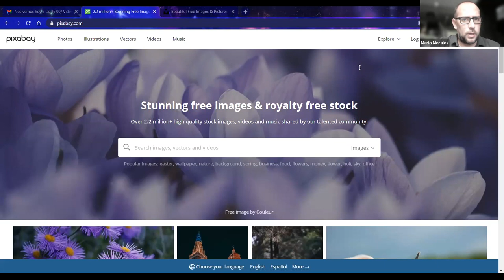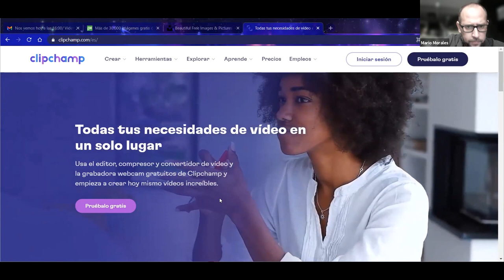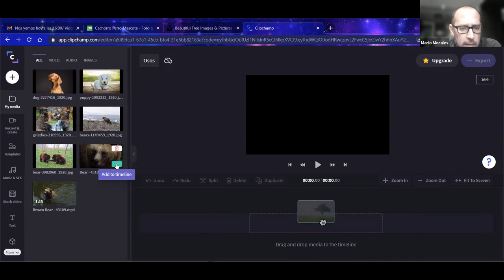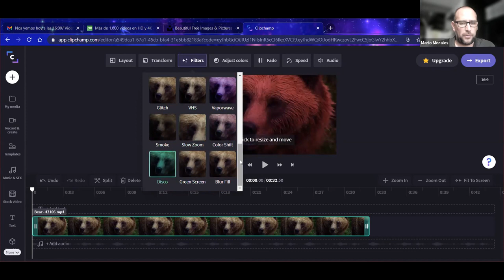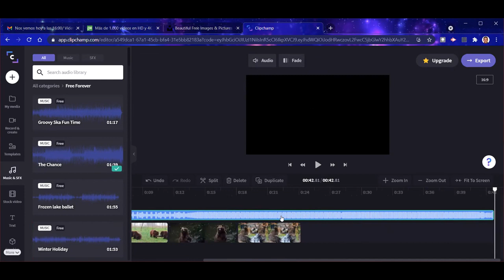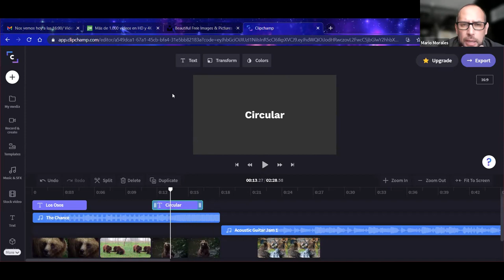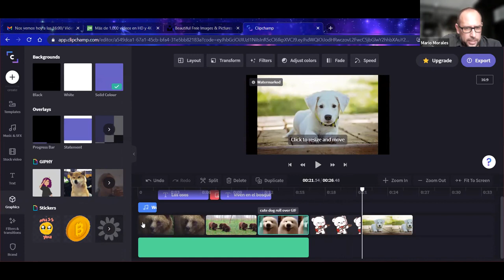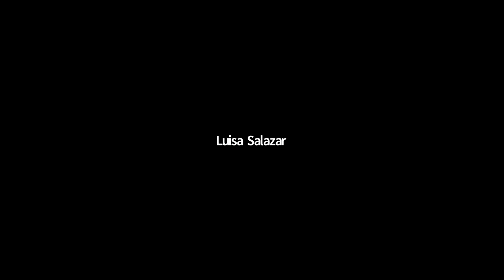Videos sencillos con Clipchamp